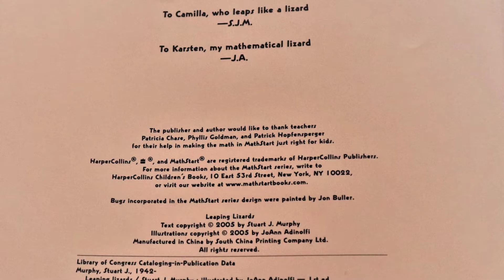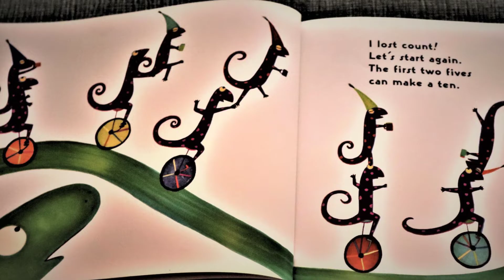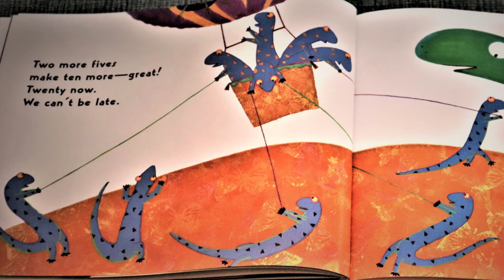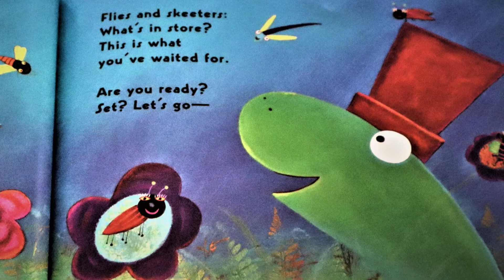Leaping Lizards / Skip Counting - A Read Aloud Math Book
Leaping Lizards is a cute book that shows kids there is more than one way to count large numbers. If kids are a little familiar with skip counting they will enjoy this counting book about lizard entertainers. "Leaping Lizards" was written by Stuart J. Murphy and is part of the Mathstart series from Harper Collins Publishers.

Kids will enjoy this book in any classroom or home library. Click on this link below to read more about the book and the Mathstart series.